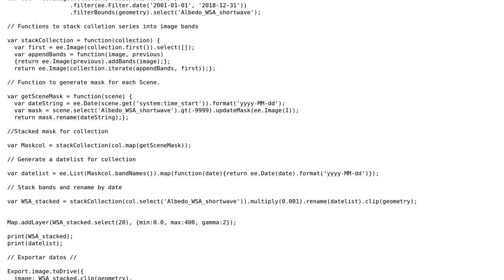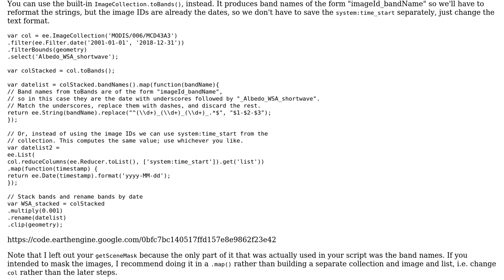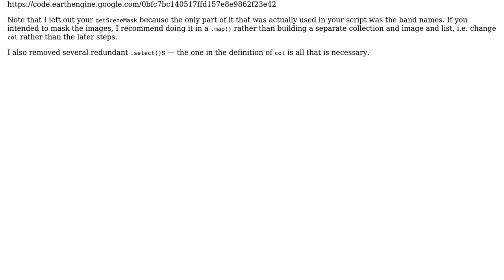GIS: Google Earth Engine Image (Error) User memory limit exceeded. How can I fix it?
With thanks & praise to God, and with thanks to the many people who have made this project possible! | Content (except music & images) licensed under CC BY-SA | Music | Images & others | With thanks to user Vince user val user Kevin Reid and the Stack Exchange Network Trademarks are property of their respective owners. You are responsible for your own actions.